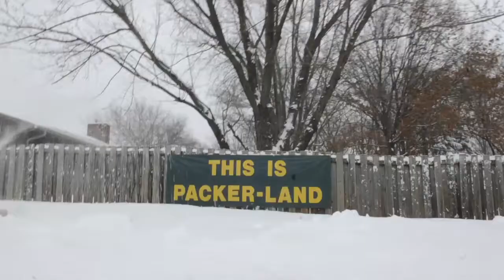Green Bay digs out from snow storm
Green Bay digs out of snow storm on Monday, Feb. 21, 2011.